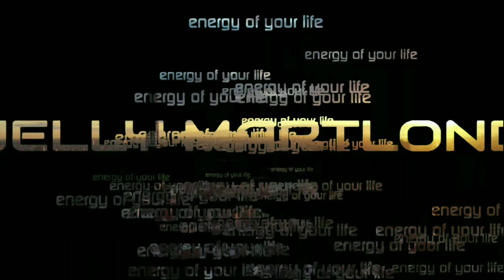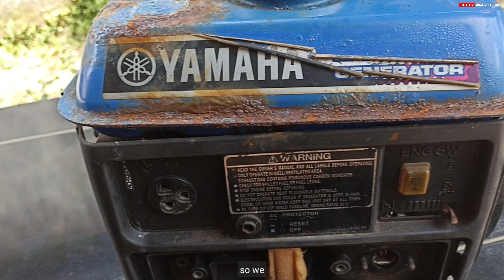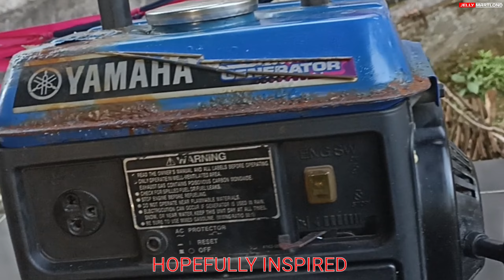Cara Memperbaiki Genset Yamaha || Generator Set || Repair Tutorial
cara memperbaiki genset,
cara memperbaiki genset yang tidak keluar arus listrik,
cara memperbaiki genset hidup mati sendiri,
cara memperbaiki genset yang tidak mau hidup,
cara memperbaiki genset tidak ada pengapian,
cara memperbaiki genset gas tidak stabil,
cara memperbaiki genset mati total,
cara memperbaiki genset 2 tak susah hidup
memperbaiki genset,
memperbaiki genset tidak mau hidup,
memperbaiki genset tidak keluar tegangan,
memperbaiki genset 2 tak,
cara memperbaiki genset masuk angin,
cara memperbaiki genset 2t/900 watt mati,
cara memperbaiki genset yamaha et950,
cara memperbaiki genset,
memperbaiki avr genset,
cara memperbaiki avr genset rusak,
cara memperbaiki aki genset,
cara memperbaiki alternator genset,
cara memperbaiki genset tidak ada arus listrik,
cara memperbaiki mesin genset bensin,
cara memperbaiki karburator genset bensin,
cara memperbaiki genset susah hidup,
cara memperbaiki genset 2 tak,
memperbaiki dinamo genset,
cara memperbaiki dinamo starter genset,
cara memperbaiki dinamo genset,
cara memperbaiki engkol genset,
edy mulyadi cara memperbaiki mesin genset,
servis mesin genset,
genset yamaha,
genset yamaha ef 2600 fw,
genset yamaha susah hidup,
genset yamaha et 1,
genset yamaha 2 tak,
genset yamaha tidak keluar arus listrik,
genset yamaha et950,
genset yamaha ef 7200 e,
genset yamaha 5000 watt,
genset yamaha 2 tak susah hidup,
genset,
genset mini,
genset silent,
genset tanpa bbm,
genset 5000 watt,
genset tidak keluar arus listrik,
genset 10 kva,
genset sound system,
genset brewog audio,
genset diesel,
genset 1000 watt,
genset portable